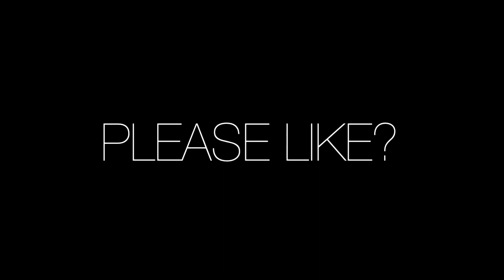Waterman Symbool Tattoo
Beats by Richard van Tol,……..